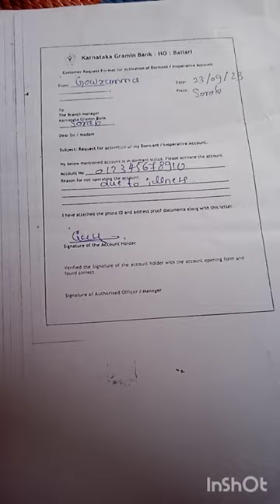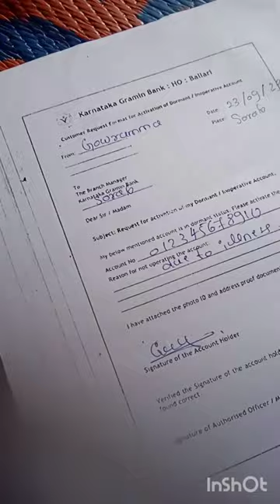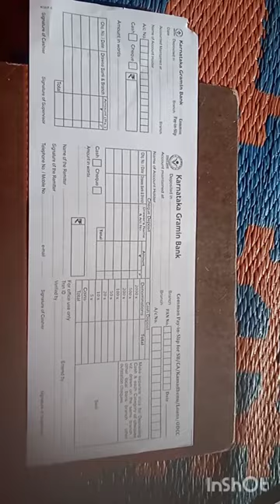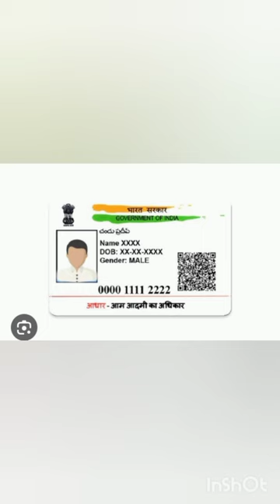ಅಕೌಂಟ್ ಚಾಲ್ತಿ ಇಲ್ಲದಾಗ ಗೃಹಲಕ್ಮಿ ಯೋಜನೆಯ ಹಣವನ್ನು ಡ್ರಾ ಮಾಡೋದ್ ಹೇಗೆgruhalaksmischem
how get gruhalaksmi yojana amount without passbook and without dibit card